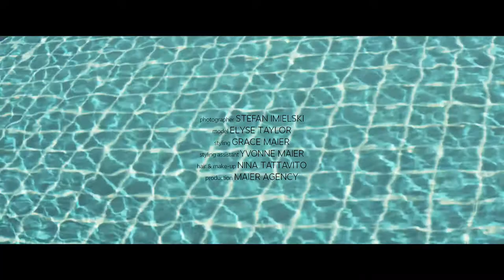Making-Of Video Harper's Bazaar Editorial Shooting with Supermodel Elyse Taylor in Dubai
Video: Filmgerberei
Photographer: Stefan Imielski
Model: Elyse Tayor Styling: Grace Maier
H&M: Nina Tatavitto
Management: Yvonne Maier
Production: Maier Agency